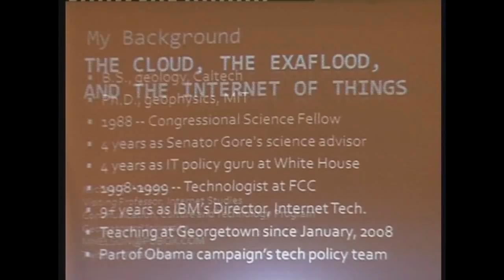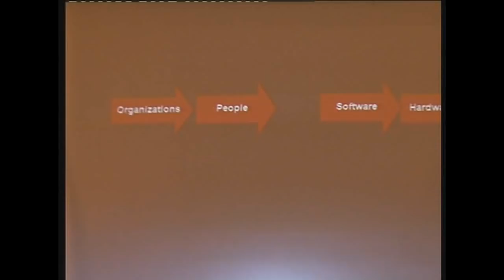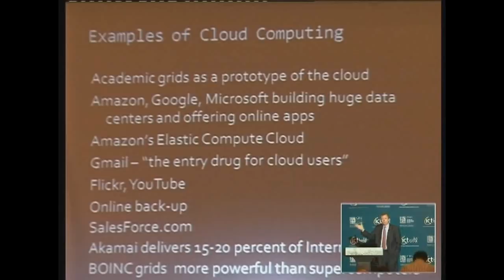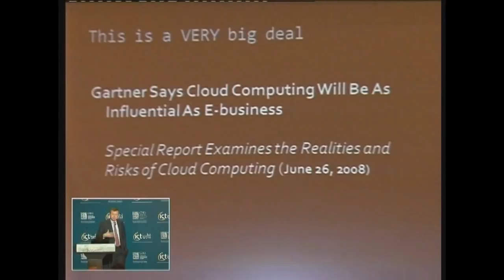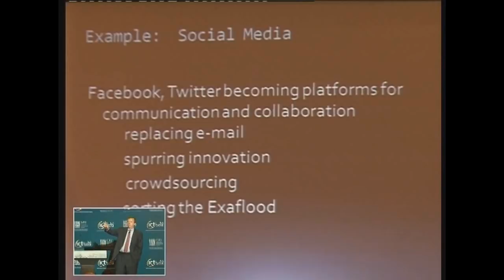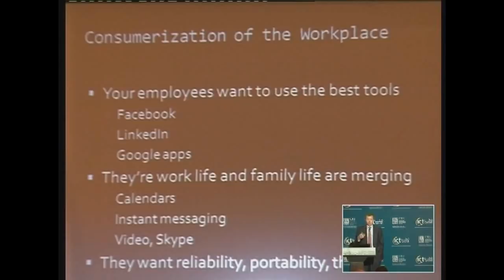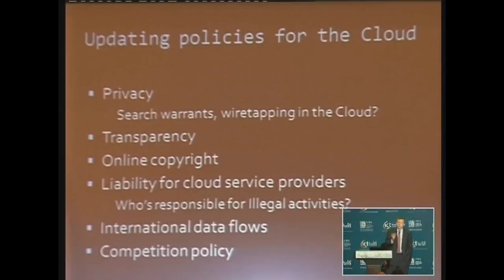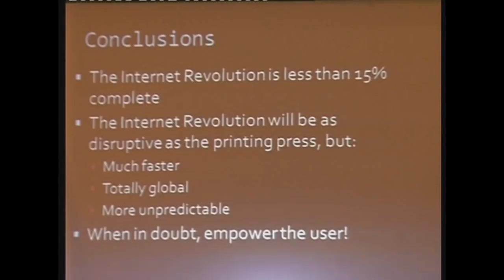Michael R. Nelson - The Future of the Internet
We are currently entering the third phase of the internet and this phase will be as profound as the creation of the World Wide Web, according to Michael Nelson, who spoke  as part of ictQATARs Connected Speakers Series. Nelson  explored the rapid growth of cloud computing, the emerging Exaflood of information and the Internet of Things, while predicting the Internet revolution was only 15% complete.

ictQATAR, in partnership with the Center for International and Regional Studies (CIRS) at the Georgetown University School of Foreign Service in Qatar, hosted Nelson for its Connected Speaker Series, which took place Monday, April 12 in Doha.  Nelson is one of the leading experts on the Future of the Internet, and is a professor in the Georgetown University (Washington, DC) Communication, Culture, and Technology Program.